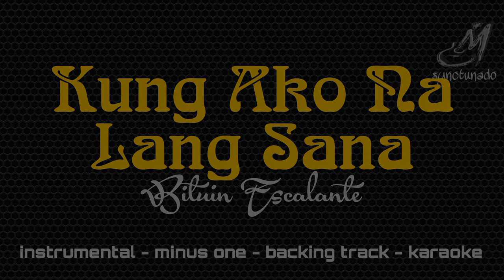KUNG AKO NA LANG SANA [ BITUIN ESCALANTE ] INSTRUMENTAL | MINUS ONE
Heto ka nanaman
Kumakatok sa 'king pintuan
Muling naghahanap ng makakausap
At heto naman ako
Nakikinig sa mga kwento mong paulit-ulit lang
Nagtitiis kahit nasasaktan
Ewan kung bakit ba
Hindi ka pa nadadala
Hindi ba't kailan lang nang ika'why iwanan niya
At ewan ko nga sa'yo
Parang bale wala ang puso ko
Ano nga bang meron siya
Na sa akin ay di mo makita?
Kung ako na lang sana ang 'yong minahal
Di ka na muling mag-iisa
Di ka na muling luluha pa
Di ka na mangangailangan pang humanap ng iba
Narito ang puso ko
Naghihintay lamang sa iyo
Heto pa rin ako
Umaasang ang puso mo
Bakasakali pang ito'why magbago
Narito lang ako
Kasama mo buong buhay mo
Ang kulang na lang
Mahalin mo rin akong lubusan
Kung ako na lang sana

Instrumental
Minus One
Backing Track